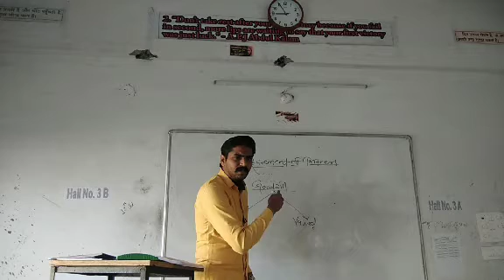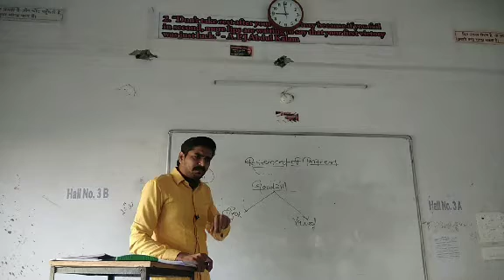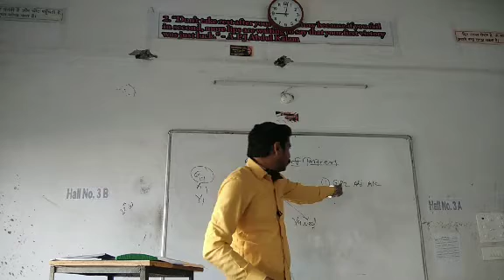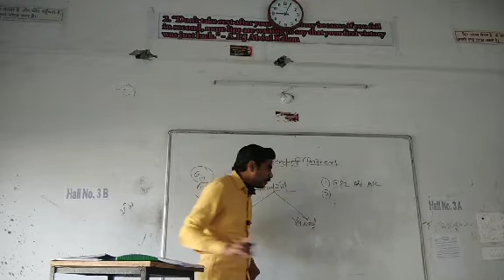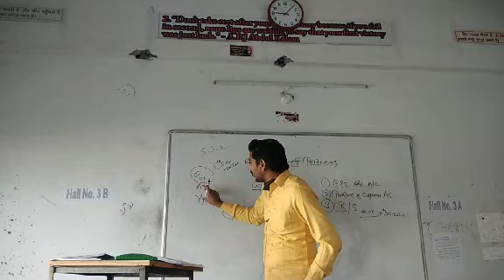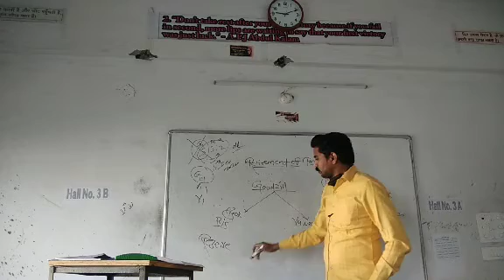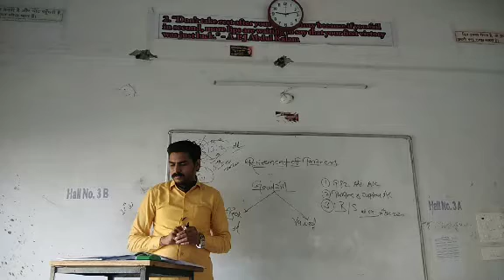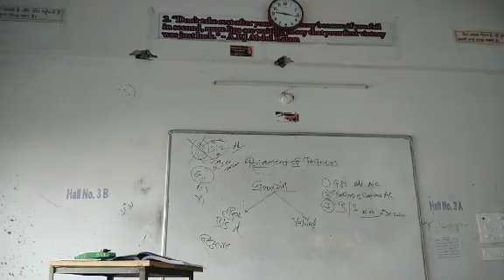Retirement of partnership basic concepts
Pandya S.G
Book Keeping and Accounts
12th
Lecture -2
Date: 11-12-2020